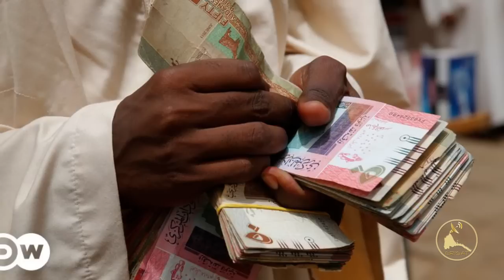ERISAT : NEWS ~ ዜና | ክልል ኣምሓራ ኣብ ወጥሪ